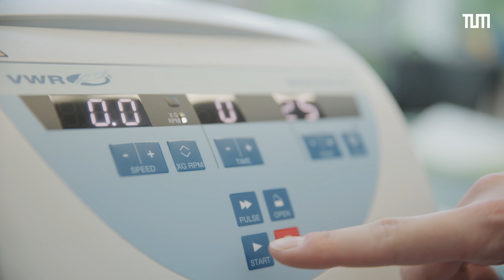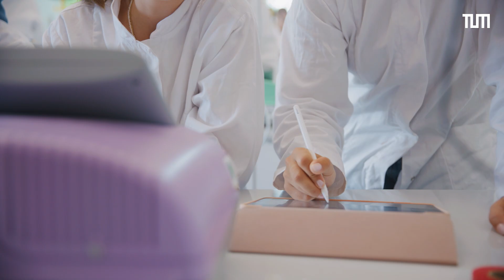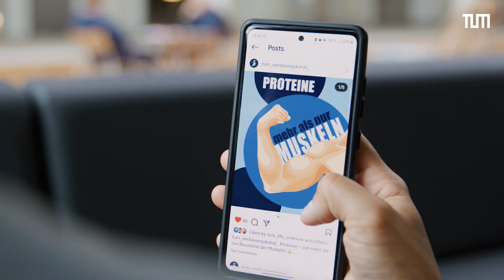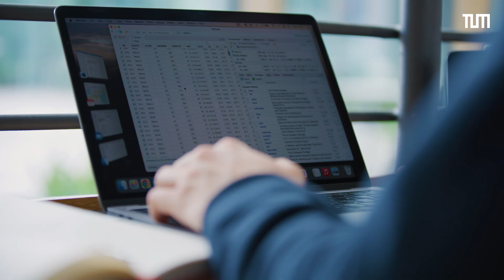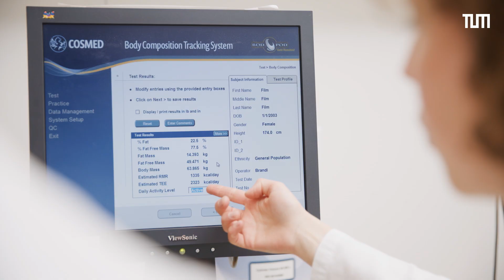Life Sciences Ernährungswissenschaft an der TUM: Alles außer Ernährungsberatung | myProgram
Aisha und Tobias geben Einblicke in den Bachelorstudiengang Life Sciences Ernährungswissenschaft an der TUM: Wie viel Mathe hat man in den ersten Semestern? Was macht das Studium anspruchsvoll – und zugleich vielseitig? Wie sieht der Alltag am Campus Weihenstephan aus? Welche Rolle spielt Public Health? Kann man Ernährung und Entrepreneurship verbinden? Und studieren das wirklich nur Frauen?

Du interessierst dich für ein Studium der Ernährungswissenschaft an der TUM? In diesem Video erfährst du alles darüber, wie der Studienalltag tatsächlich aussieht, welche Herausforderungen das Studium mit sich bringt  und welche Perspektiven sich den Absolventinnen und Absolventen eröffnen.

myProgram ist ein Videoformat, in dem Studierende ihren Studiengang vorstellen: ehrlich und authentisch. Sie gewähren einen Einblick in ihren Alltag am Campus, erzählen von den Lehrinhalten ihres Fachs und berichten von den Herausforderungen und Prüfungen, denen sie sich stellen müssen.

0:00 Intro
0:35 Klischee 1: „Ihr esst alle vegan.“
0:58 Klischee 2: „Das studieren nur Frauen.“
1:26 Klischee 3: „Ihr geht alle in die Ernährungsberatung.“
1:50 Motivation
2:17 Studieninhalte
3:22 Interdisziplinarität
3:59 Warum die TUM?
4:55 Campus Weihenstephan
5:18 Community
6:07 Herausforderungen
7:23 Perspektiven

Redaktion: Jessica Bruder
Kamera: Wenzel Weber
Kameraassistenz: Tim Rachholz
Schnitt: Philipp Graml

© TUM Center for Study and Teaching 2025

► Folge dem TUM Center for Study and Teaching